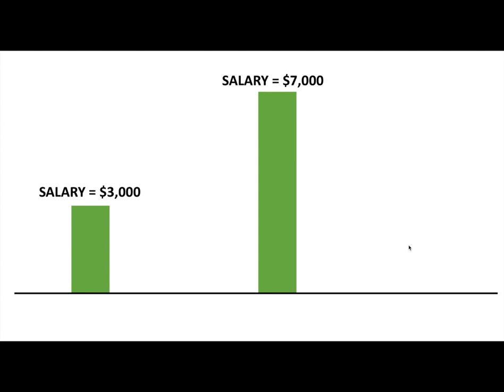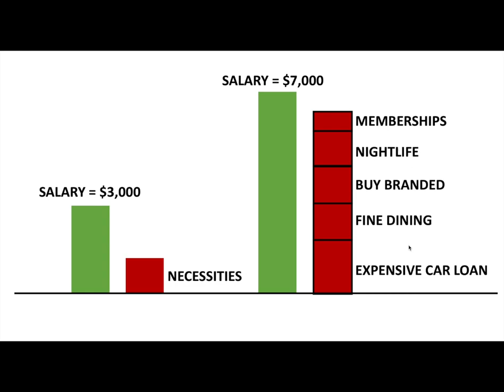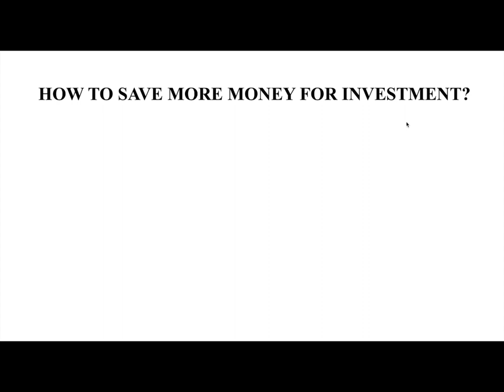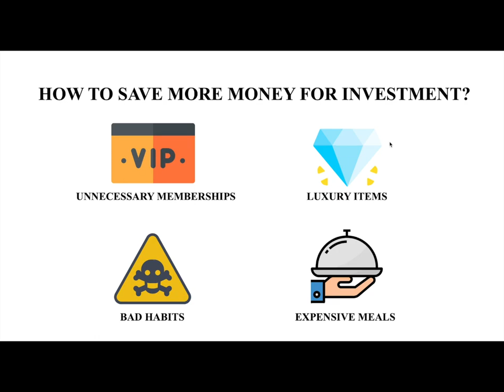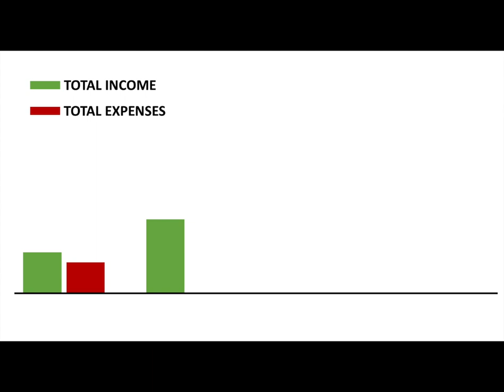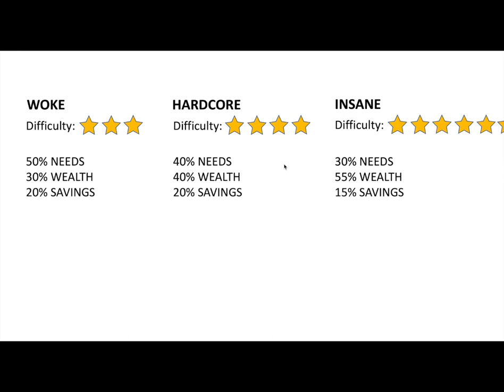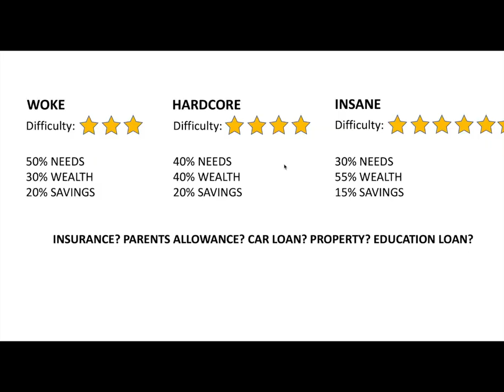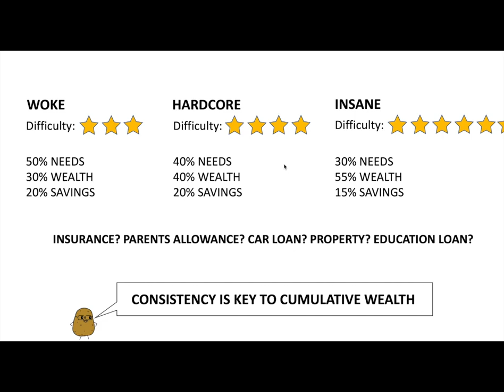4 Tips on How to Save Money for Investment | How Much to Invest per Month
A lot of my friends want to invest but they DON'T have much money to invest even when their income is higher than mine. This video will share with you my 4 tips on how I cut on my spending and use the money for investment.
Also, this video will share with you how much you should SPEND, SAVE & INVEST.

These are all my personal tips and I hope it helps someone to get started.